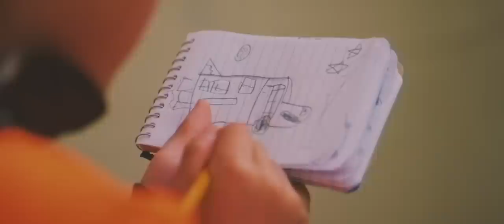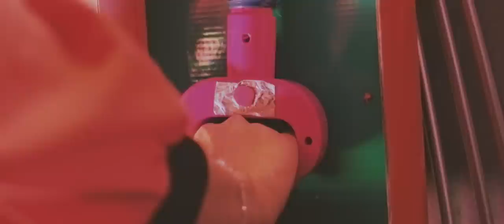Kid Quill - Chat (w/ the Sky) (Official Music Video)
Directed/Edited: Justin Frick
Co Director: Gage Sohler
Production Design: Arta Powers, Gabriel Powers, Cameron Mills, Katie Mills, Gage Sohler, Justin Frick
VFX: Kwwrk Design
Production Assistance: Kaden Mathis, Ross Christensen, Quintin Peters, Zac Quinn, Jarrod Coffin, Kevin Sheats
Ms. Frizzle: Abbey Crawford

Special Thanks: Hogan’s Diner, Chase Thompson, Trevor Macduff, Lexi Hale

Lyrics:

They said I wasn’t gonna make it
They said I wouldn’t be loved
But every time they see me
They say, Oh there go that boy

Oh no, I don’t need an excuse to fight
Play the old, play the new, play somethin’ these kids’ll like
Oh yeah, move the earth, shake the ground
Oh yeah, I’m feelin light
And the moon is full and the stars aligned
But I’m the one that’s burnin’ burnin’ bright

And at the end of the night I had a chat with the sky
We were both a lil drunk, we were both a bit high
He said, “Don’t die with dreams, die with memories
Let’s have a night worth remembering”
I heard him say

Oh shit, God damn, this what they wanted right?
No excuse, break the rules, go make the news tonight, ooh yeah
Whole town know the words, I’m doin’ something right
Welcome to the Dark Side of the Moon
Milky Way Avenue
808s and 80s tunes
Beat do what I want it to
Feel like we just lit the fuse
You got me and I got you
Damn what a view up here
We ain’t leavin’ soon
mhmm yeah, dis that shit
Everybody bob your head, like this
Do it like that, ah yeah that’s it
Make it last and make it stick
The rain on your parade is here to help you grow
I’m the comet tryna’ to light the road
Break all the chains and crack all the codes
I just came back, I had to let ‘em know that
That I’m the one that’s burnin’ burnin’ bright

Music video by Kid Quill performing Chat (w/ the sky) (Audio).